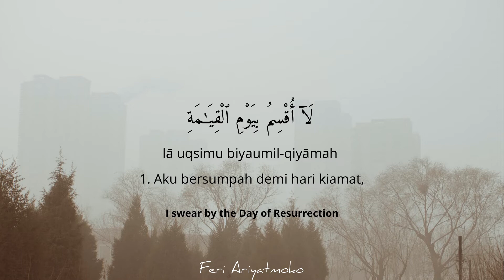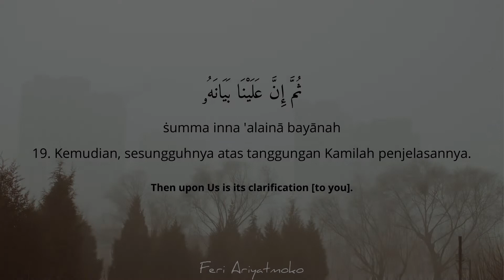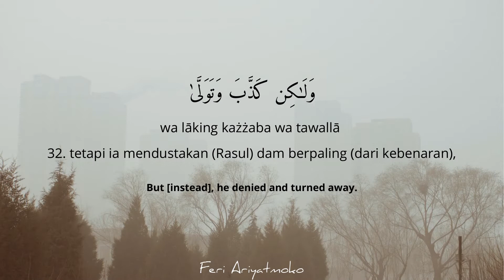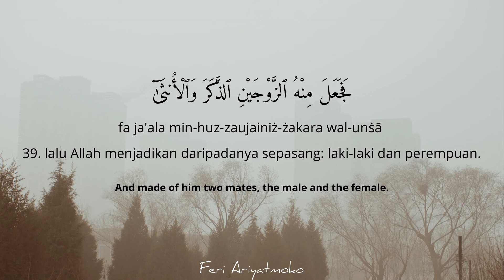[EN - IND] Al-Qiyamah | Syaikh Ismail Annuri HD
Murottal Al-Quran Al-Karim
Qari Syaikh Ismail Annuri Soothing Qur'an Recitation
Transliterasi latin, Bahasa Indonesia, English, Arabic